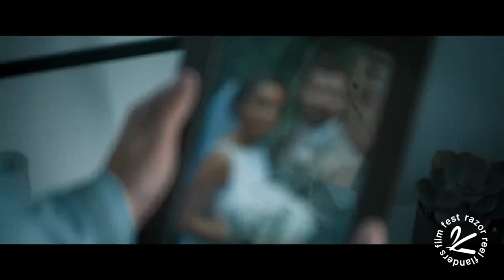T.I.M. - Trailer - Razor Reel Flanders Film Fest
T.I.M. (Spencer Brown)
2023 – UK – 101 min.
SCI-FI, THRILLER

NL: Prothesetechnicus Abi verhuist naar het platteland om te werken aan het nieuwste product van Integrate Robotic - een humanoïde kunstmatige intelligentie met de naam T.I.M. - Technologically. Integrated. Manservant.

EN: Prosthetics engineer Abi moves to the countryside to work on Integrate Robotic's latest product - a humanoid artificial intelligence called T.I.M. - Technologically. Integrated. Manservant.